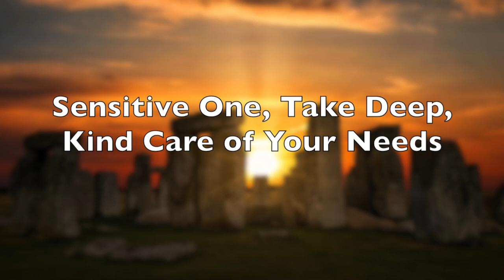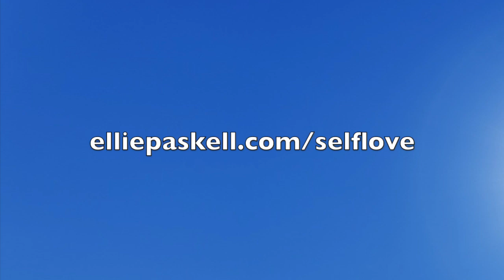Sensitive One, Take Deep, Kind Care of Your Needs ~ Guidance from the Sacred Sites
Hello Dear One, I'm so glad you're here :-) . If you'd like my live support to deepen your self love and embody your aliveness, you can take your place at my monthly Self Love session (free) by going

During this video you will:
~Tune into the strength of your sensitivity
~Stop pulling yourself down or invalidating your truth
~Take deep, kind care of your needs
~Discover why honouring your body is the healing practice of the century

I'm so happy to share the latest magic from my journeying to the sacred sites with you!

Our bodies are awakening,

Billions of us across the globe are experiencing increased sensitivity, aliveness, fatigue and pain as the felt sense reclaims its place as the compass it is.

The universe has been tapping me on the shoulder to post this video. ‘People need to see it!’ it’s said, ‘the empaths are needed and we need them to be resourced!”

Whether you’re sensitive to environments, noise, people or something else… in our loud, patriarchal world, it can be easy to invalidate your needs but they’re sacred and this message came through, loud and clear, when I visited the ancient Rollright stones in Oxfordshire last month. May this video about my visit support you to claim your glory as a sensitive being and to get your needs met in a delicious, soothing, satisfying way!

With love,

This video was recorded on part of my journey to sacred sites and if you'd like to know how this magical journey began, you can watch the first broadcast about it here: